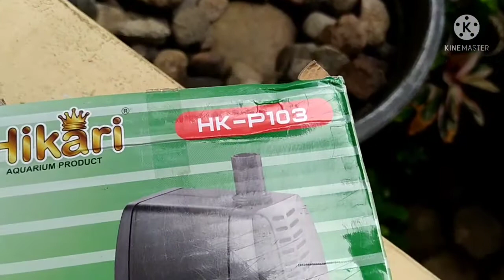Pompa celup Hikari HK-104 dan HK-103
Pompa air celup sangat penting untuk menjaga sirkulasi air di kolam. Beberapa jenis pompa bisa dipilih dan digunakan sesuai kebutuhan, dan tentu selera